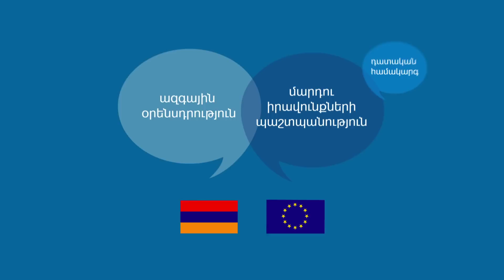Human rights - EU Delegation to Armenia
Client: EU Delegation to Armenia
Agency: Publicis Hepta Armenia
Topic: Human rights
Year of production: 2013